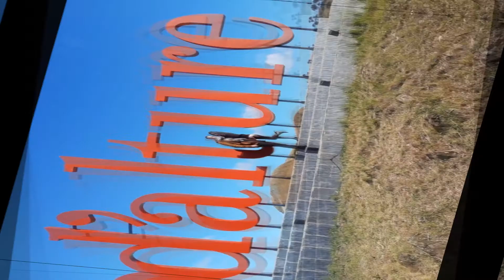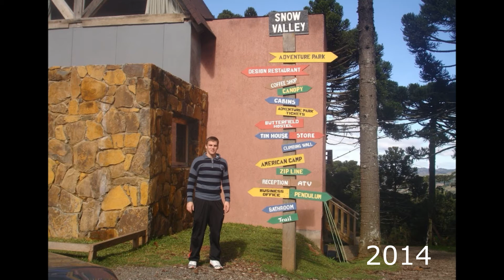SERRA CATARINENSE - TOP 12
Junho/2021
Urubici/ São Joaquim/ Bom Jardim da Serra